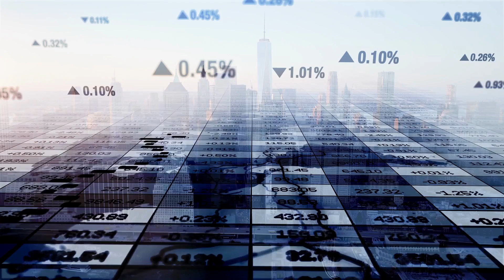13/Septiembre/2023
Este 13 de septiembre el tipo de cambio del dolar se encuentra en $17.1494 a la venta y $17.1235 a la compra. El euro por su parte se cotiza en $18.3864.  Con respecto al índice general de inflación se mantiene el registro mensual al 1 de agosto 2023 en 0.55%, que contribuye al registro del 4.64% anual. Finalmente, la taza se interés promedio mensual en porciento al 11 de septiembre se ubica de forma estable en 11.25.